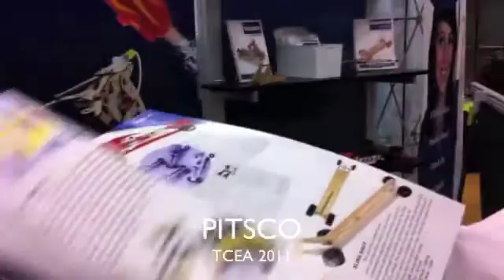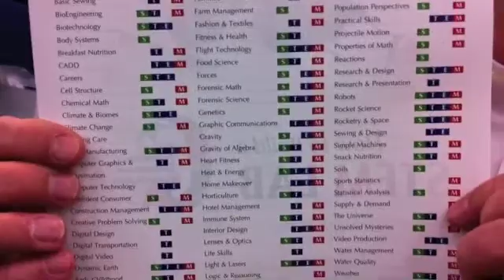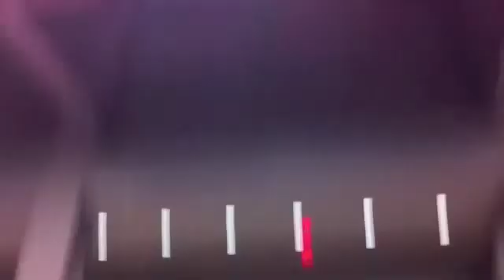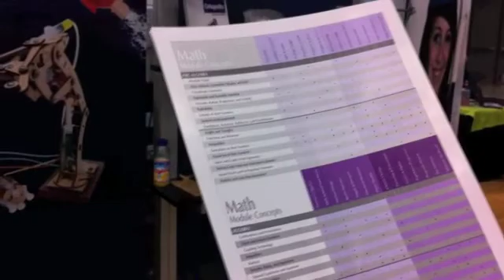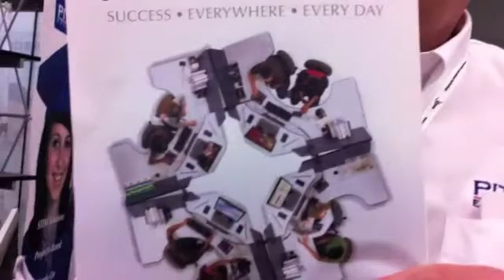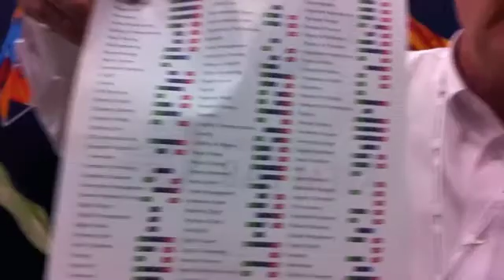TCEA2011 Pitsco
A talk with Pitsco about the programs they offer for remediation in science and math.